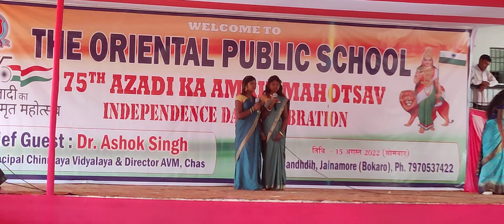75th Independence Day// The Oriental Public School// Jainamore Bandhdih// 2022-23